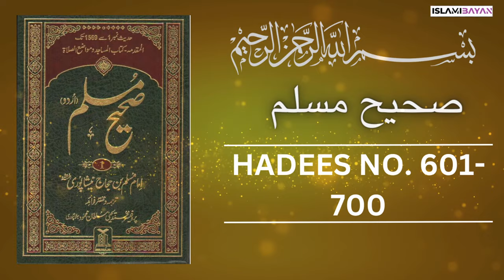Sahih Muslim Hadees no 600 to 700 | صحيح مسلم Hadees in Urdu | Sahih Muslim Hadith